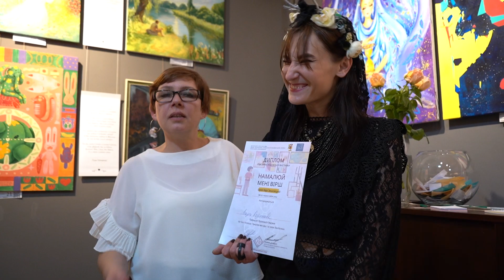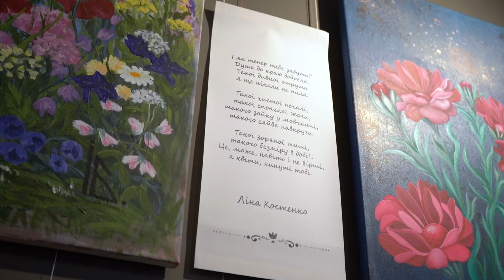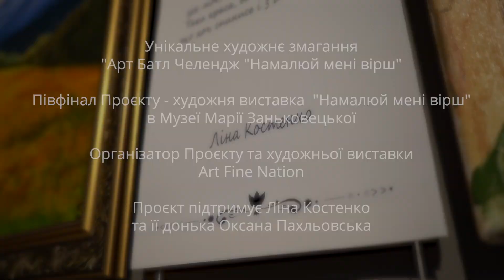Виставка Намалюй мені вірш - ПівФінал Музей Марії Заньковецької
Художня виставка "Намалюй мені вірш" на поезію Ліни Костенко відбулась 08-21 червня 2024 року у виставковій залі Музею Марії Заньковецької в м.Києві.
Організатор виставки - Art Fina Nation.

Виставка є півфінальним результатом унікального художнього змагання Арт Батл Челендж "Намалюй мені вірш", в якому беруть участь українські художники всіх рівнів та жанрів.

Автор ідеї, концепції та реалізації - Ванда Орлова, українська художниця, засновник Art Fina Nation, яка підтримує українських художників.

Про Art Fine Nation
Ми - організатори неймовірних арт-подій: виставок, конкурсів, аукціонів та багато іншого. Всі арт активності, які ми проводимо, обов'язково мають підтримку в Медіа.

Наша місія - підтримати та популяризувати талановитих українських художників на національному та світовому рівнях, зокрема тих, хто лише розпочинає відкривати широкому загалу своє мистецтво.

Ми створюємо унікальні платформи для творчого вираження та надаємо необхідну підтримку для популяризації Вас, як митця, та Вашої творчості.

Ми прагнемо зробити твори українських митців доступними для широкої аудиторії та колекціонерів, сприяючи зміні культурного ландшафту України та ініціюючи нові обговорення в сфері мистецтва.